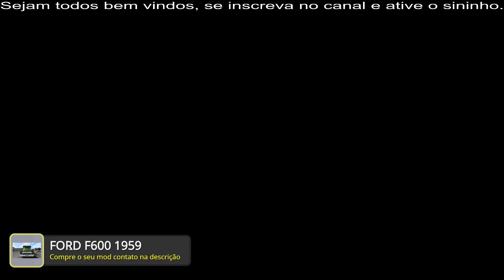ETS2 _ ATS / CAMINHÃO FORD F6 1941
Ola pessoal, esta quase terminado mais um mod para voces se divertirem!

FIZ MELHORIA NA MALHA DO 3D POR ESTE MOTIVO ESTA DEMORANDO PARA LIBERAR O FORD F6, MAS ACHO QUE MAIS UMA SEMANA E SAI O DOWNLOAD.

CONTATO PARA COMPRA DO FORD F600

Se você quiser ajudar o canal com qualquer quantia para ajudar, fique a vontade dados abaixo:

==/==  DADOS PARA DOAÇÕES:  ==/==
Banco:     Itau
Agencia: 9231
C.C.  :      14164-0

==/==  DOWNLOAD's:  ==/==